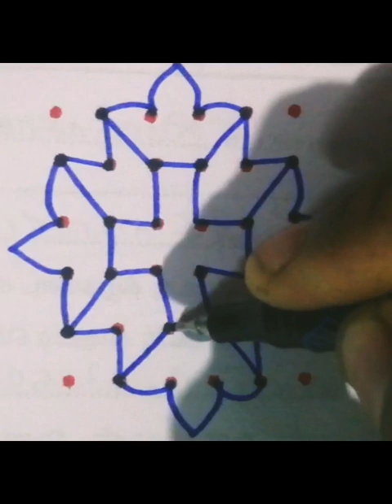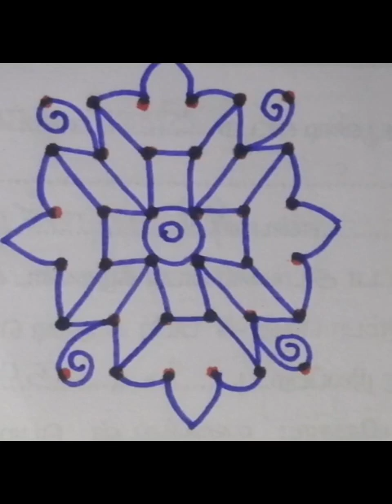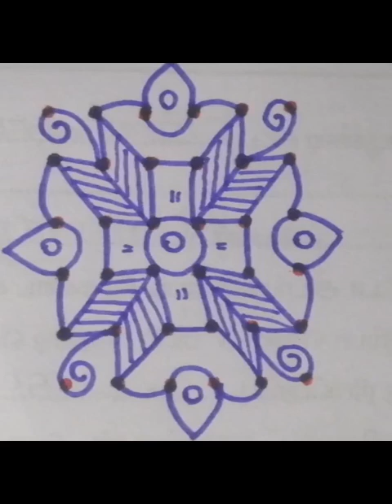easy and simple art work for bigginers, easy and simple rangolidesigns for bigginers, 6x6